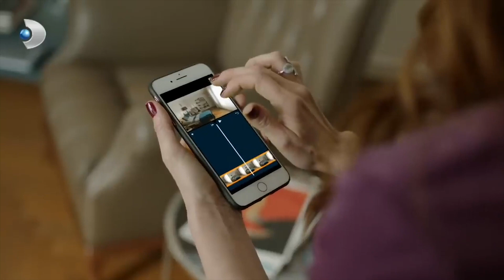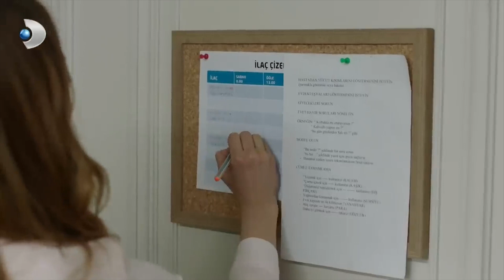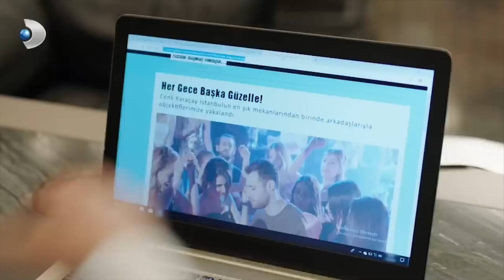Şeniz, Nedim'e Tuzak Kurdu - Zalim İstanbul 5. Bölüm